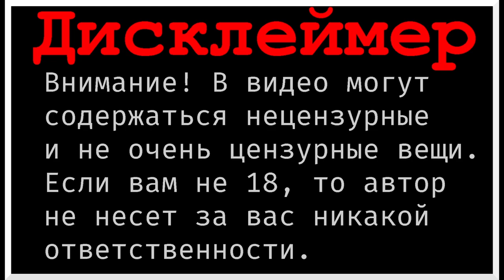MechWarrior 5 Mercenaries. Solaris showdown. У нас завелся опасный снайпер.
Играем в MechWarrior 5 Mercenaries. Бьемся на аренах в дополнении Solaris showdown. Когда не знаешь, какого меха взять...